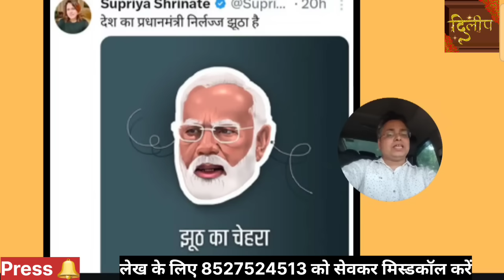प्रधानमंत्री मोदी के महाविस्फो_ट_क खुलासे से हाहा__कार